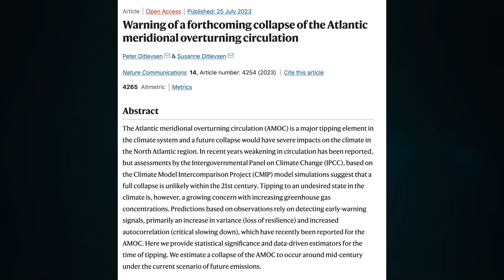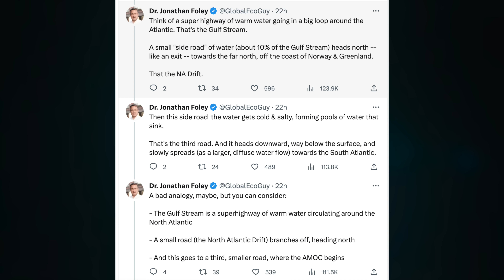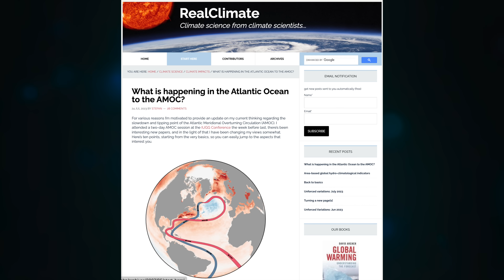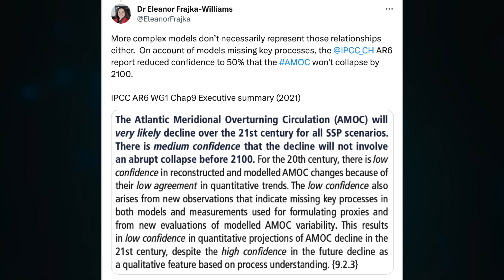Are Ocean Currents Collapsing? Separating Science from Bad Reporting